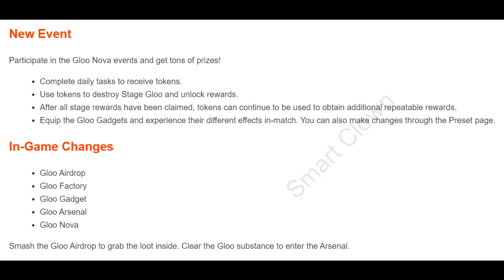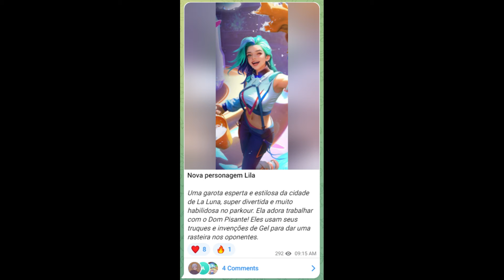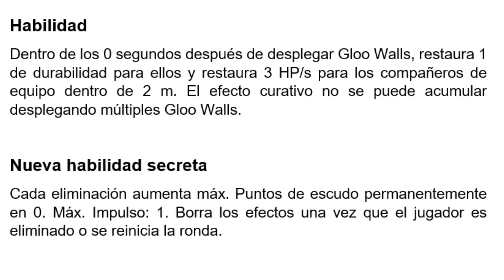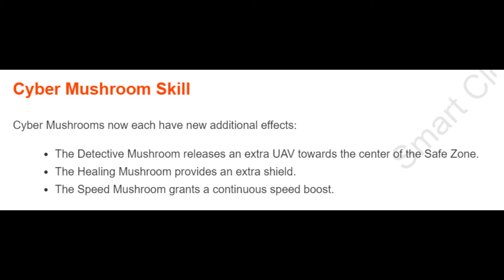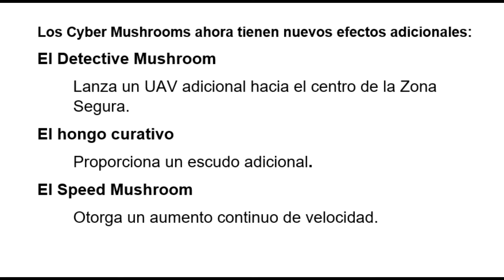¿HELICÓPTERO EN FREE FIRE? | BLUE LOCK X FREE FIRE | NUEVA PERSONAJE Y MÁS... FILTRACIONES OB46